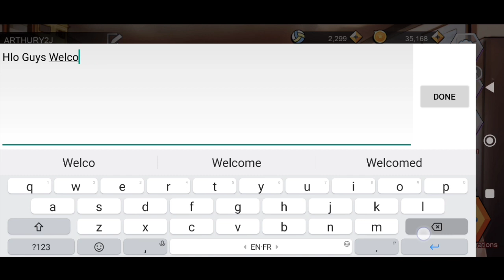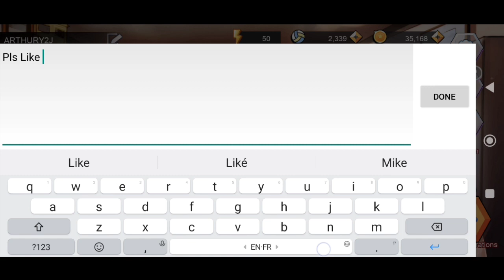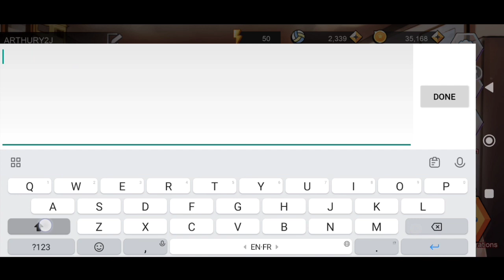Kupon Kode The Spike Hari Ini 23 July 2023 || The Spike Volleyball Story 2 Coupon Codes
Note-